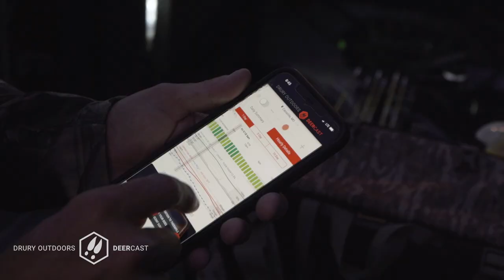In Your Face Elk Adventure w/ Taylor Drury - 100% Wild Podcast EP231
Taylor hops onto the show this week with tales about her insane Utah elk adventure and what it was like in camp the night Mark killed his recent 216-inch Iowa buck!

Listen to learn how you could win a pair of LaCrosse boots and the Wildlife Word segment is both delicious and dioecious!

Want to leave us a Question of the Day? Head on over to our website by hitting the link below, and enter to win a free DeerCast hat!

Join the 100% Wild Crew!  It’s a Facebook group just for you and other 100% Wild podcasters!

Apple
Google
Stitcher